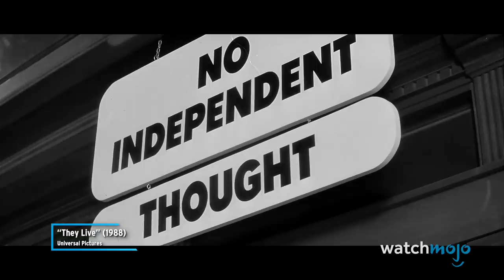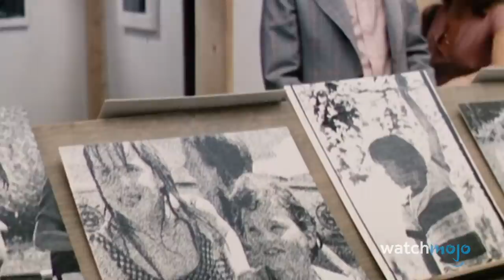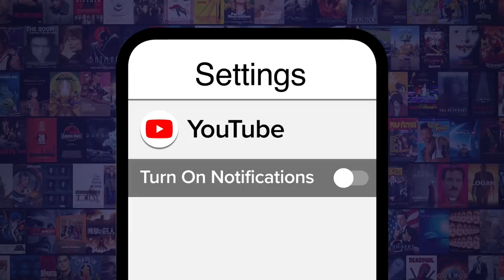Top 10 Times Horror Movies Tackled Serious Issues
Horror films offer a chance to explore subversion, taboo, or socially important messages in a way that strikes a deep chord with the audience. For this list, we’ll be looking at films that offered more than a series of fun thrills and chills. Our countdown includes “Invasion of the Body Snatchers”, "Get Out", “The Babadook”, and more! Which horror movies do YOU think tackle serious issues?